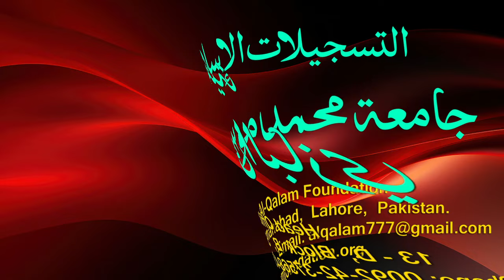Hidayah juz 2 | Dars 88 - page 454 | Maulana Muhammad Zuhair Ruhani Bazi | 25/10/2023 | ہدایہ ثانی